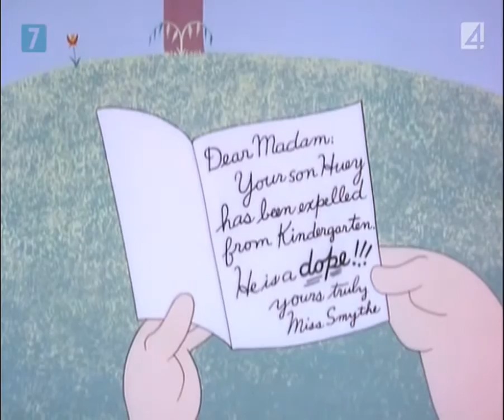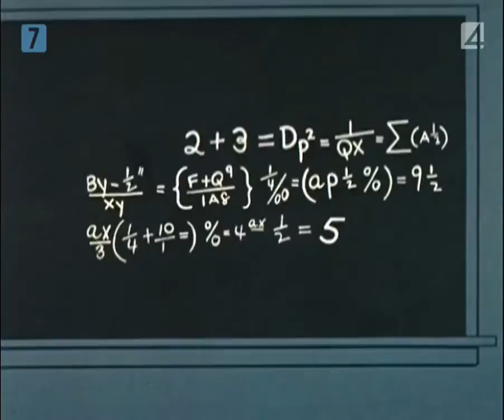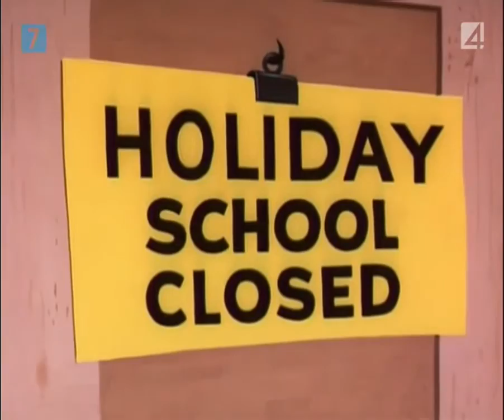Kacper i przyjaciele odc. 22